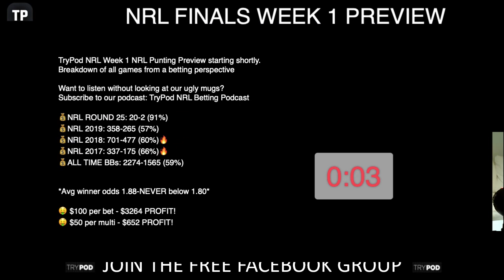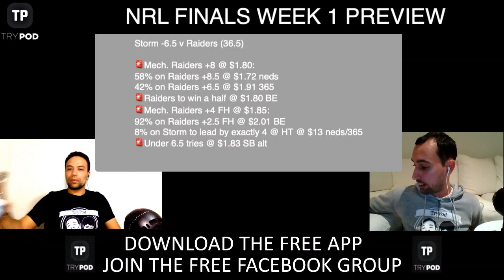NRL FINALS WEEK 1 PREVIEW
The Finals are here and the Pod is taking historically great form into the week! Third time lucky for the Roosters as they face a battered Bunnies? Can the Green Machine repeat one of the performances of the year in Melbourne? Do Manly have any chance without Turbo and Tapau? Does Parra reverse the result after being outlasted in Extra Time in Brisbane? If anybody knows, it’s the Pod who like a side and have BBs in all four matches!